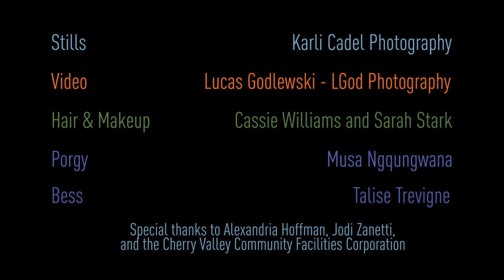Exclusive Look: Inside the Porgy and Bess Photo Shoot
We are gearing up for the 2017 Festival! Check out this behind-the-scenes look at the Porgy and Bess photo shoot.
Stills: Karli Cadel Photography
Video: Lucas Godlewski- LGod Photography
Hair & Makeup: Cassie Williams and Sarah Stark
Porgy: Musa Ngqungwana
Bess: Talise Trevigne